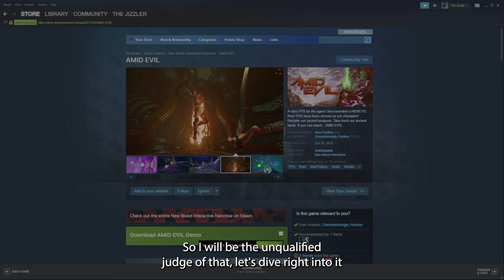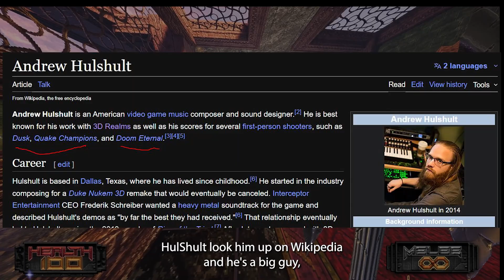Is Amidevil Any Good? The Demo Sure Is!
AmidEvil is the demo we are detecting today to see if it's the cool kinda evil or the lame kinda evil.